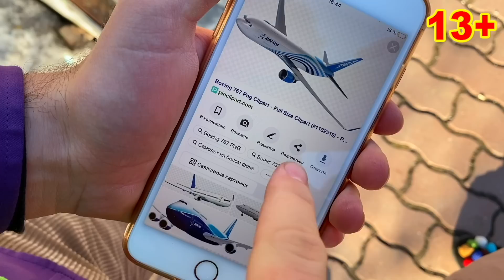Opel & Mercedes VS Wizard Older Mr. Joe VS Mr. Joe on Urus 13+